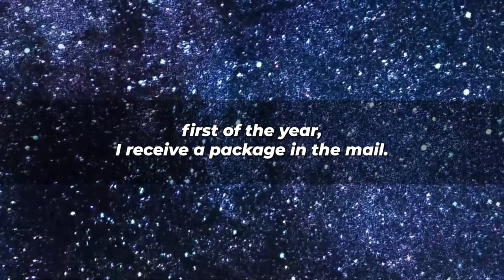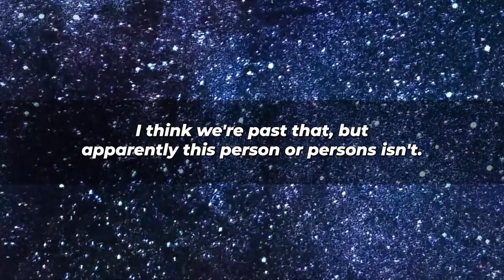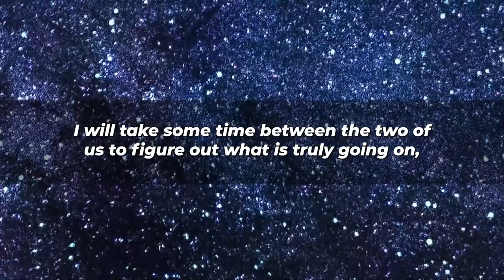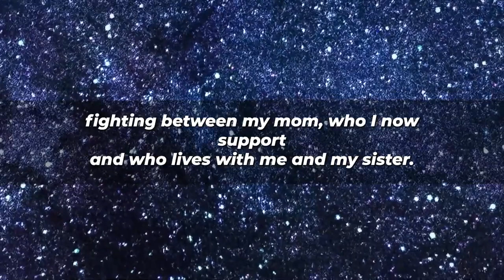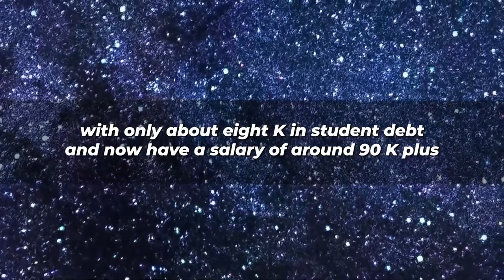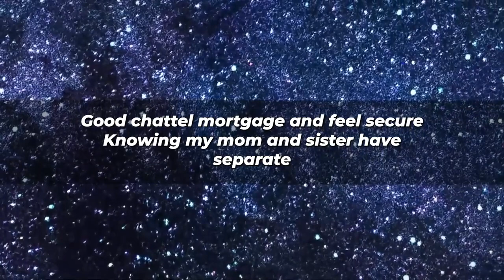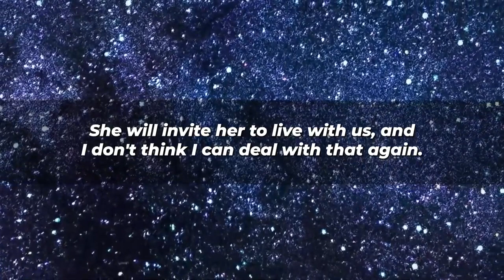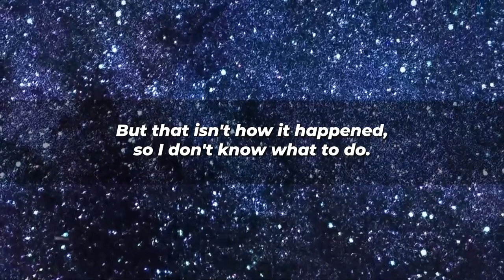Caught Wife Being Banged By 3 Guys ON TAPE Threw Her To The Streets (Reddit Cheating)